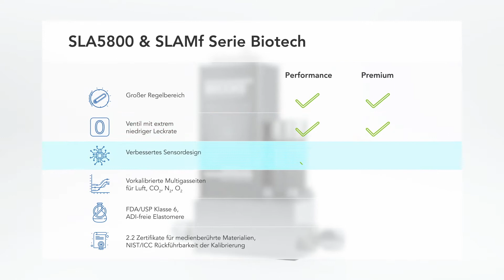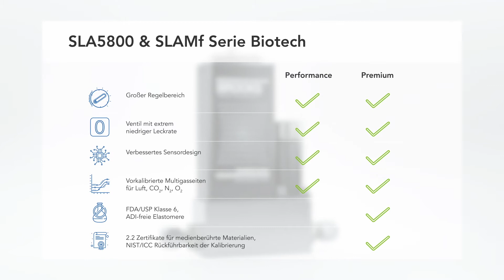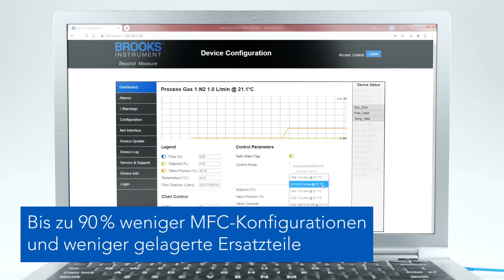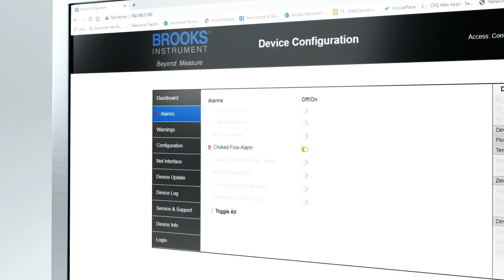Massendurchflussregler für Bioprozess- und Life-Science-Anwendungen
Die SLA-Serie Biotech von Brooks Instrument wurde für Bioprozess- und andere Life-Sciences-Anwendungen entwickelt, um den Gasdurchflussregelbereich zu erweitern, die Gesamtbetriebskosten (TCO) zu reduzieren, die Flexibilität der Prozessrezeptur über mehrere Gasseiten zu ermöglichen und die gesetzlichen Anforderungen zu erfüllen. Die SLA5800- und SLAMf-Serie Biotech zeichnet sich durch ein hohes Turn-Down-Verhältnis, ein Ventil mit extrem niedriger Leckrate, ein verbessertes Sensordesign und vorkalibrierte Multigasseiten für Luft, Kohlendioxid, Stickstoff und Sauerstoff aus. Zusätzlich sind weitere Optionen wie FDA/USP Klasse VI, ADI-freie Elastomere und ein vollständiger Satz an Zertifikaten erhältlich. Verbessern Sie Ihre Bioprozessleistung mit dem Biotech-Paket der SLA-Serie.

Wer wir sind:
Seit 1946 ist Brooks Instrument führend in der Präzisionsmessung und -steuerung von Flüssigkeiten. Das Unternehmen bietet Messgeräte für Durchfluss, Druck und Dampf an und beliefert Kunden in der Halbleiter- und Hightech-Fertigung, in Labors und anderen Prozessen und Branchen. Mit Produktions-, Vertriebs- und Servicestandorten in Amerika, Europa und Asien verfügt Brooks Instrument über die weltweit größte installierte Basis von Massendurchflussreglern.